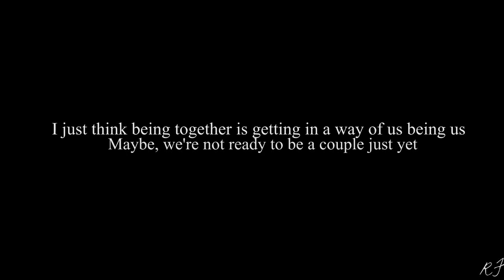austin & ally | battlefield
HD HD HD HD HD HD

I've been obsessed with this song by Lea Michele, and It's perfect for an Auslly video... so here we go. This video makes me kinda sad, I don't know why... Probably because of the song? Anyways, tomorrow, It's back to school for me and I would not have much time to edit sooooo yeah... No more holidays. :(

PROGRAM : Vegas Pro 11
TV SHOW : Austin & Ally